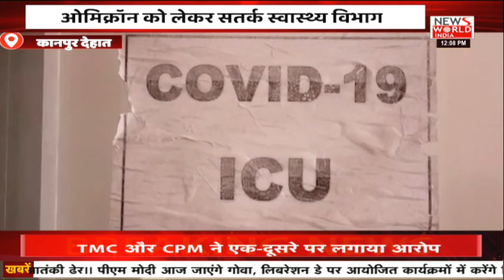News World India Live : गाजियाबाद में दुल्हन के घरवालों ने दूल्हे की जमकर की पिटाई | Latest News